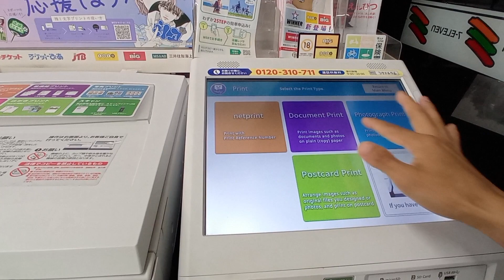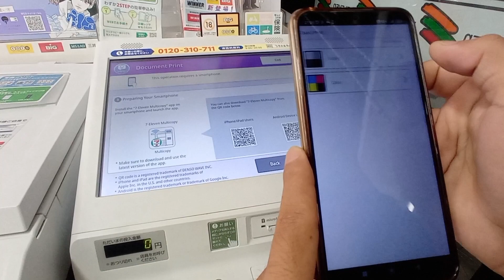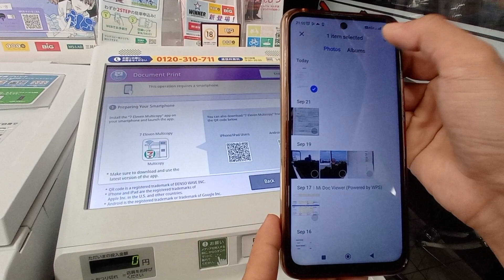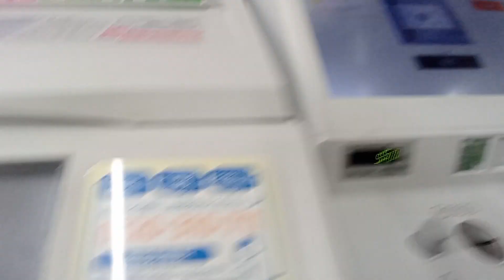How to copy a document at 7-eleven/how to print scan copy a document at convenience stores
how to do document print in japan
How to do photo copy in japan/how to do document print in japan/how to use photo copy machin

seven eleven
convenience store
japan tourist guide
japan travel
japan tour,
japan trip
travel vlog
japan videos
japan life
japanese culture
family mart
how to print document
how to scan document
how to print document in familymart at japan
how to scan document in family mart
how to copy a document at 7-eleven used japanese printing machine
used label printing machine
how to print in lawson japan
how to print picture in family mart
how to print photo in 7 eleven japan
document print kaise kare
how to print a word document
how to print a word document as a pdf
how to use the print command